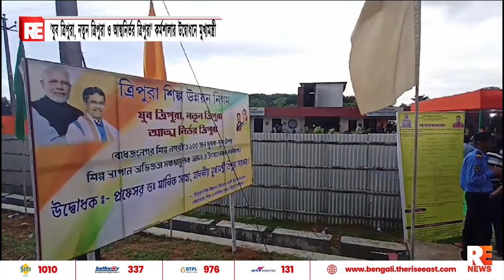'যুব ত্রিপুরা, নতুন ত্রিপুরা ও আত্মনির্ভর ত্রিপুরা' কর্মশালার উদ্বোধনে মুখ্যমন্ত্রী